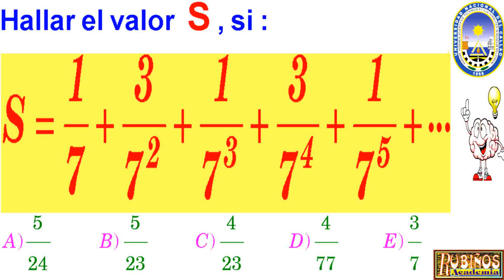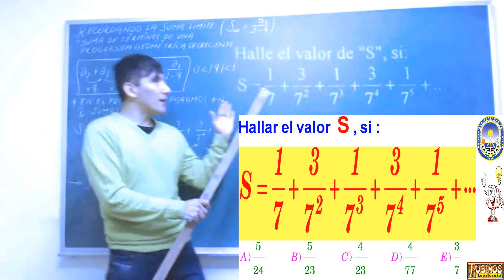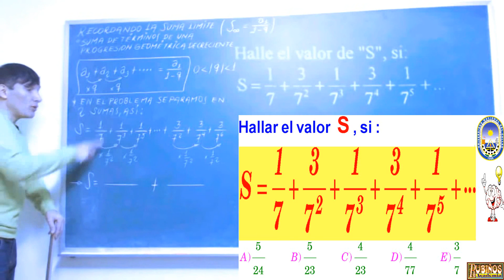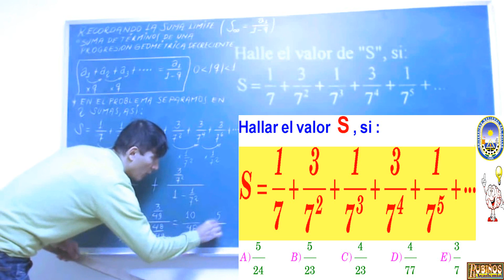Examen Admisión a la Universidad CALLAO Suma Límite Progresión Geométrica Solucionario UNAC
Suma Límite , suma de los términos de una Progresión Geométrica decreciente - EXAMEN DE INGRESO A LA UNIVERSIDAD DEL CALLAO -SOLUCIONES UNAC .

SUMATORIA DE PROGRESION GEOMETRICA DECRECIENTE problema resuelto de Razonamiento Aritmético  y  Lógico Matemático  .

El profesor Ayala explica la resolución de una pregunta de examen de ingreso a la universidad , en matemáticas de secundaria y de nivel preuniversitario en la Academia Rubiños